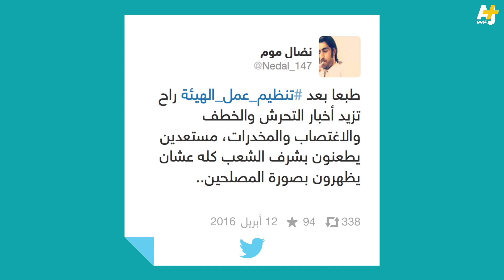هيئة الأمر بالمعروف والنهي عن المنكر.. بقالب جديد؟!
قرار من مجلس الوزراء السعودي بتنظيم عمل هيئة الأمر بالمعروف والنهي عن المنكر وتقليص صلاحياتها.